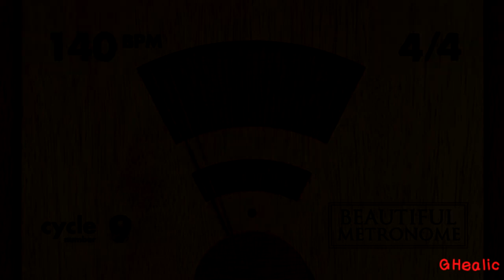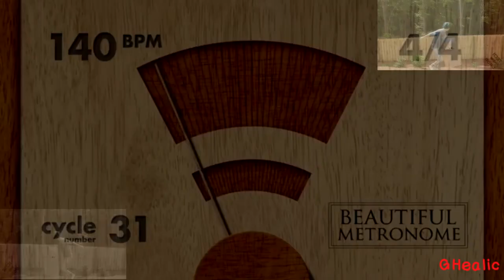Multisource Has A Sparta Extended Remix (DSR Style) (V3) FIXED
This is the version where there are no weird visual glitches or blank screens